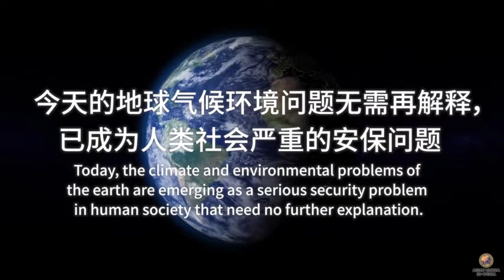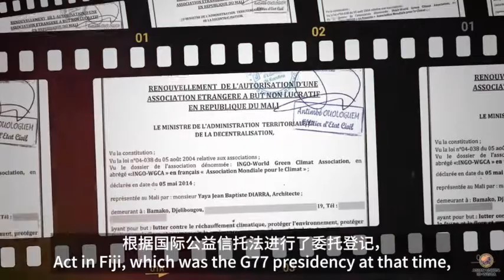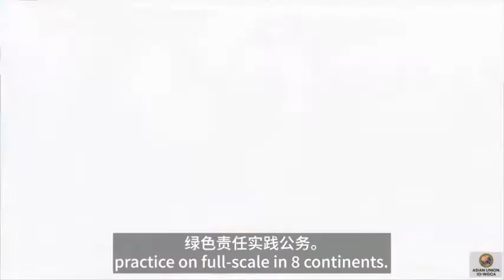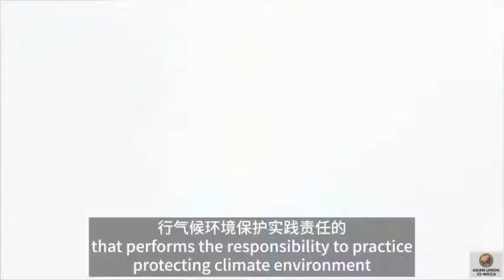국제기구 세계녹색기후기구/IO(INGO)-WORLD GREEN CLIMATE ASSOCIATION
IO-WGCA 기후환경 헌법 등록 과정및 포갈적 공무 수행에 대한 공포.
IGF BANK, GLOBAL BANK IO-WGCA 글로벌 지원 의장 겸 진구 운영 위원장 김 홍근 입니다.

외교면책 -범죄자 처벌 법 트레이딩가이던스/멤버들 학습 안내